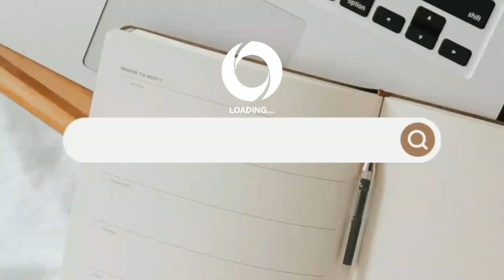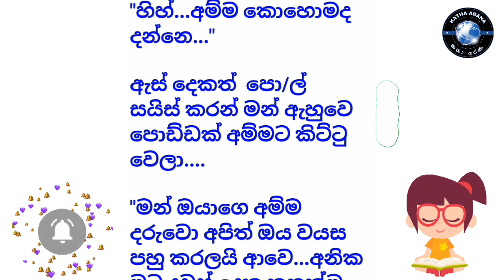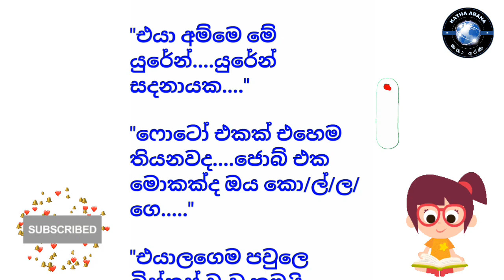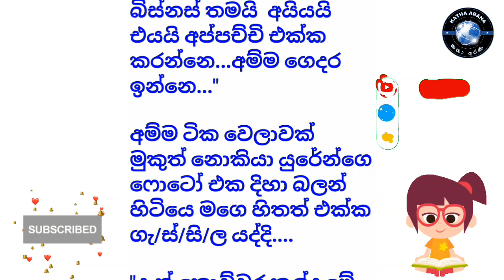දඟකාර සදවති 24 වන කොටස කතා අරණ නවකතා කෙටිකතා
✅නවකතා සිංහල
✅කෙටිකතා සිංහල
✅Novels sinhala
✅Nawakatha
✅Ketikatha

🔊Music
✅YouTube studio

🎥Video editor
✅Inshot app